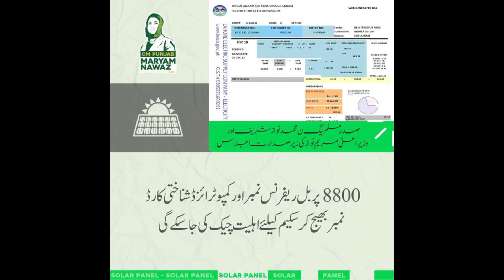Muft Solar Scheme | Himat Card | BISP New Qist 13500